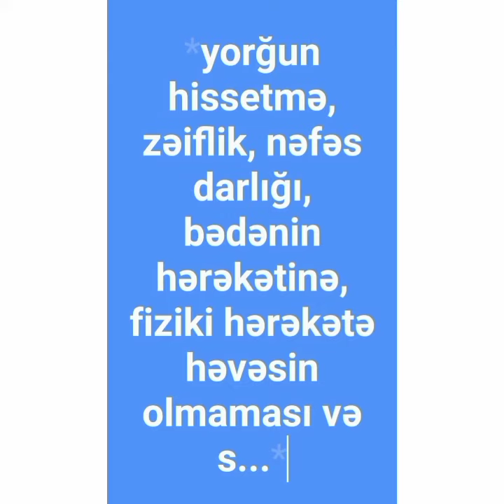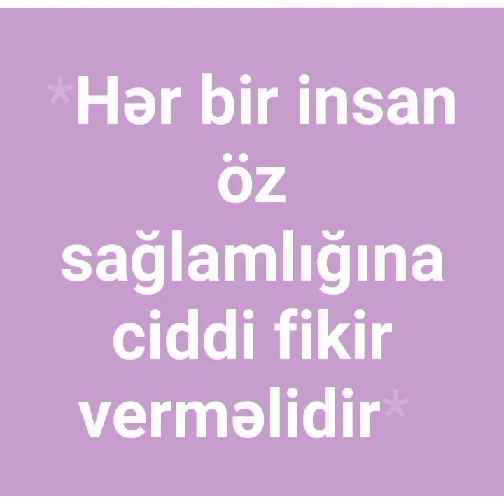Hacızadə Əsmayə 8d